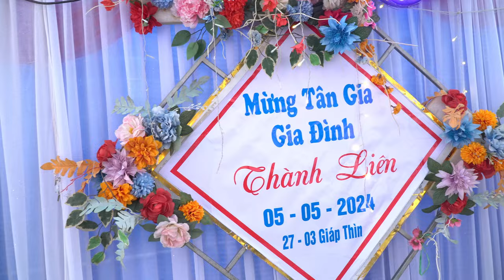LỄ MỪNG TÂN GIA, GĐ ÔNG THÀNH LIÊN. BẢN BUỐNG KHOANG - XÃ BẢN LẦM - TC.